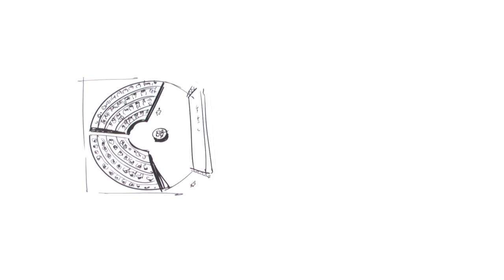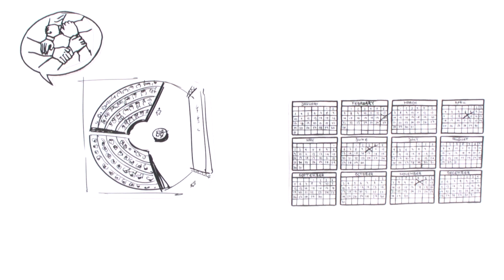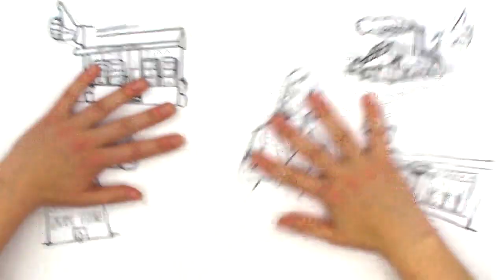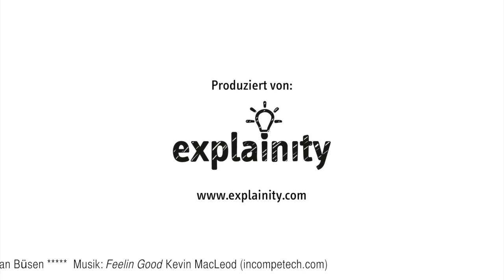Wie funktioniert die IHK-Vollversammlungswahl?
Die Vollversammlung der Industrie- und Handelskammer bildet das Parlament der Wirtschaft in Ostwestfalen. Es wird von den IHK-Mitgliedsunternehmen gewählt und besteht aus Unternehmerinnen und Unternehmern beziehungsweise aus den gesetzlichen Vertreterinnen und Vertretern der Unternehmen. Das Video erklärt, wie eine IHK-Vollversammlungswahl genau abläuft.